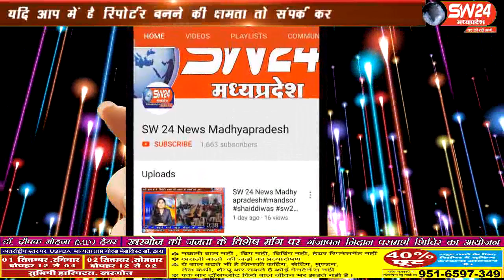sw24news nalcha, 31.06.2019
धार जिले के नालछा मे पर्युषण पर्व के चलते भगवांन महावीर का जन्मवाचन महोत्सव बड़ी धूमधाम से मनाया गयाsw24news